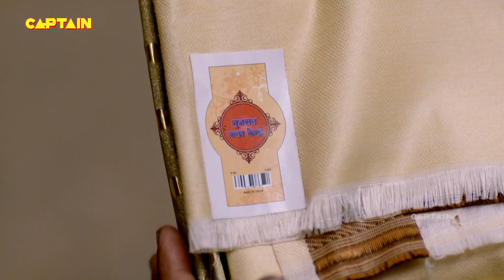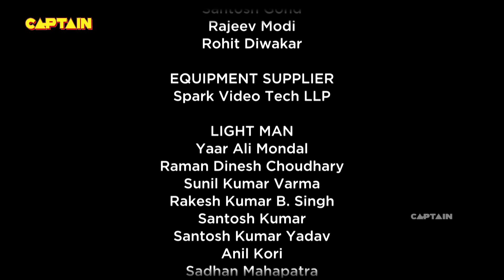बिस्कीट के खोने से अन्ना हुए भावुक बाकरवडी EP-17